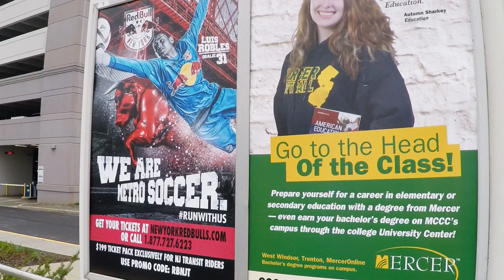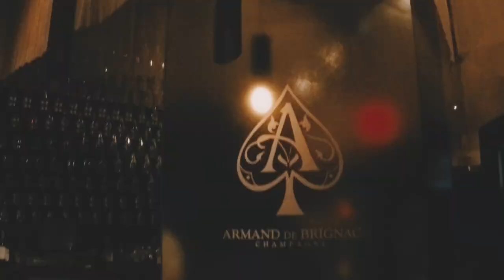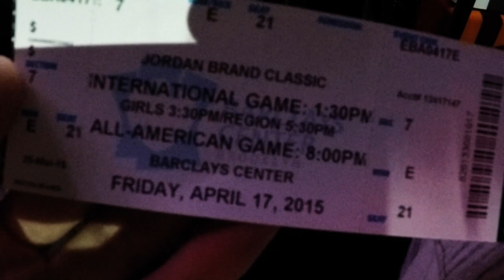Day In The Life of PTC! | Ep. #3 | Jordan Brand Classic, Nicki Minaj, and more!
Thank you to everyone at Jordan and Taylor for the awesome experience! An even bigger thank you to all of you for supporting my channel and helping me get to a spot where I can enjoy experiences like this. You're my family and I appreciate you all more than you know!

Song: Will Is Chillin' - Doors Closing

We-Are-The-Trend.com